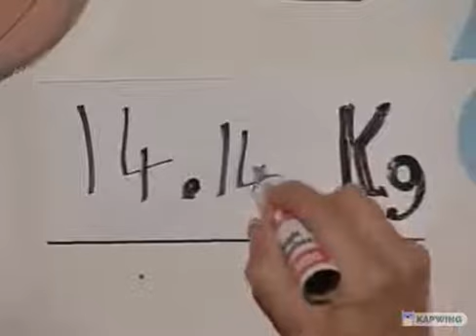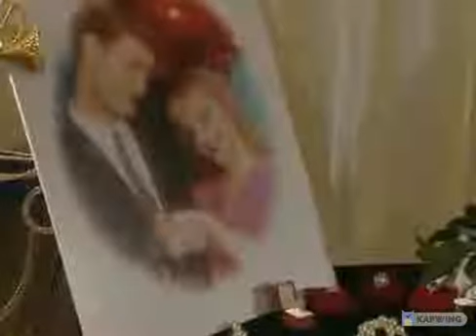Merry Christmas, Mr. Bean | Episode 7 | (BACKWARDS)